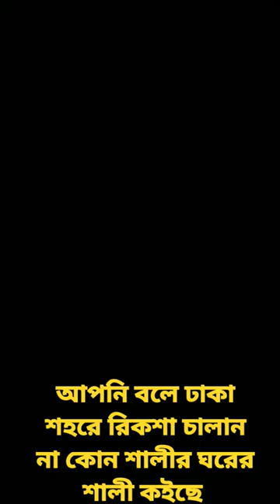আপনি বলে ঢাকা শহরে রিক্সা চালান